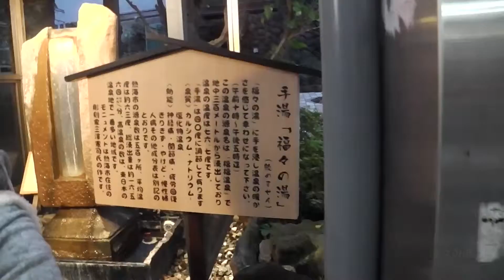福々の湯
熱海の手湯